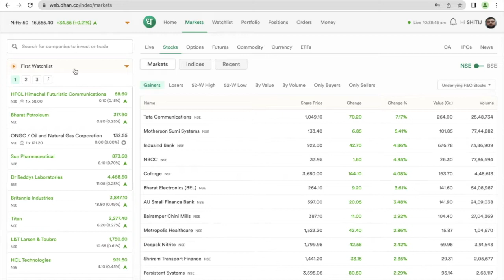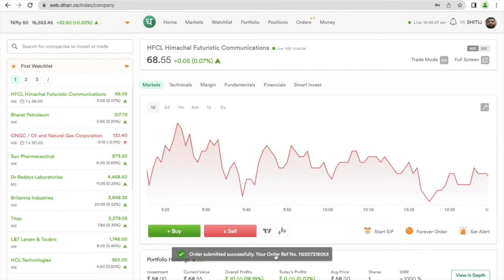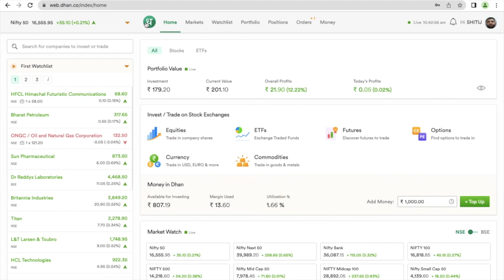What is Bracket Order | How to Place Bracket order using Dhan Web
How to Place Bracket order using Dhan Web